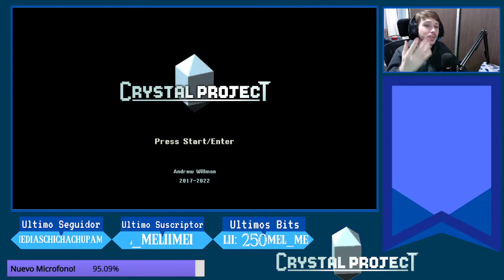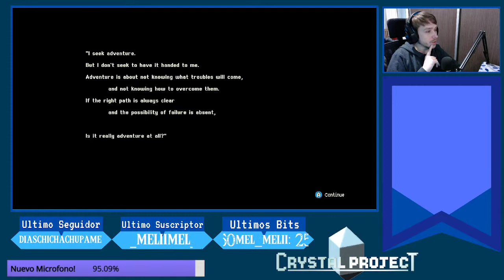UN FINAL FANTASY RENOVADO: Crystal Project | Randomizer Capitulo #1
Buenas gente, soy Barkereth y hoy iniciamos una nueva aventura, una nueva etapa y un nuevo juego! Crystal Project, uno juego que me tiene maravillado y super viciado, espero les guste la nueva serie!